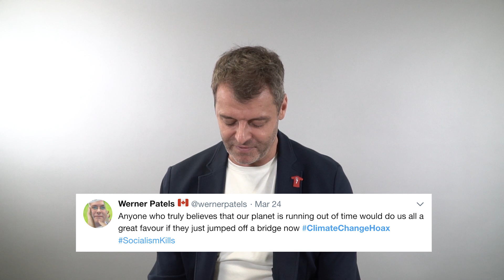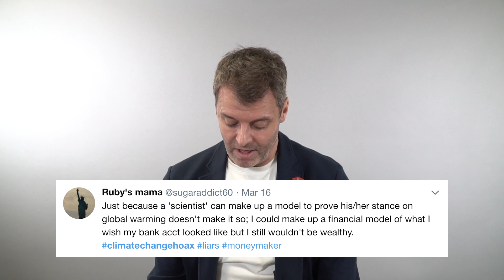Climate Scientist Ben Horton Reacts To Twitter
The Internet is full of people who don't believe in climate change. Our scientist, Professor Benjamin Horton, reacts to climate change deniers on Twitter.